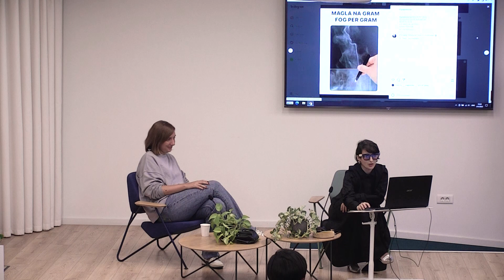Creative Talks #26: Julija Castellucci | Digitalna Imovina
Јулија Кастелучи е вокална уметница која работи на полето на временска и просторна уметност. Со нас ги сподели нејзините дела, начинот на создавање и спроведување на перформанси, инспирацијата за нејзината Дигитална Имовина и на лице место покажа како изгледа нејзината алхемија. Уживајте!

Julija Castellucci is a vocal artist working in the field of time and space art. She shared her works, her way of creating and conducting her performances, inspiration for her project Digitalna Imovina and gave us a close look at her alchemy. Enjoy!